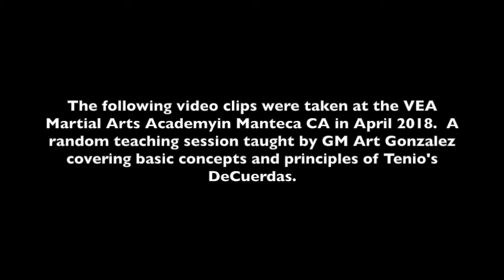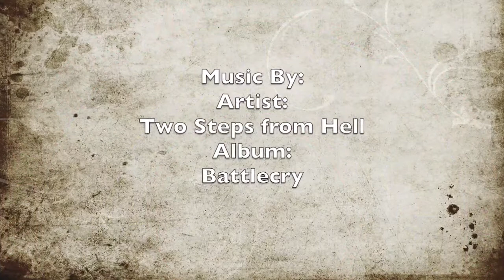GM Art Gonzalez Tenio DeCuerdas Escrima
Some random clips of GM Art Gonzalez teaching at the VEA Martial Arts Academy, a DeCuerdas school in Manteca CA. Video taken in April 2018.